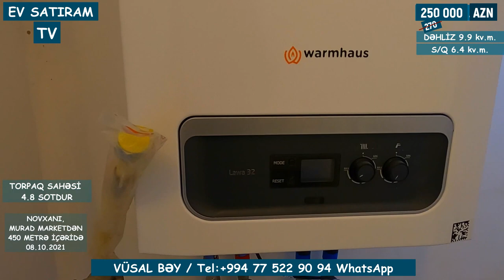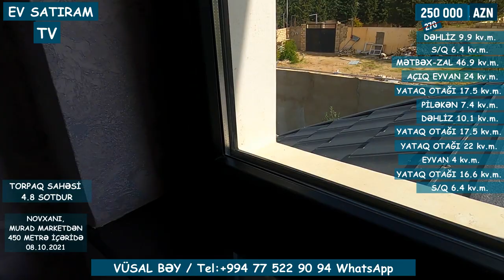YAŞANMAMIŞ BAĞ EVİ NOVXANIDA SATILIR/Недвижимость в Баку / EV SATIRAM TV/BAG EVLERİ 2022